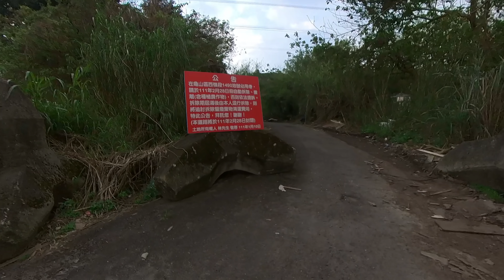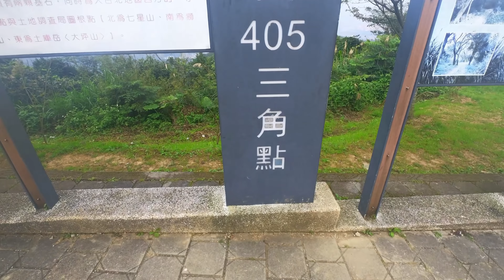大棟山405高地首航│GOOGLE帶你去Off-Road│換掉4年老飛輪、拉伸率1%鍊條│換上新鞋，準備迎戰重口味路線！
桃園龜山大棟山:終點海拔405m

想宅在家時
就期待著放假時可以下暴雨
這樣耍廢起來也不會有罪惡感
然後就出大太陽了.

這次騎的是平易近人的桃園大棟山
聽說有五條路線可以上去
但路痴如我只找到兩條
這次上去的還有一半是Off-Road

這趟的另一個目的就是測試一下新裝備
換掉4年的老飛輪
拉伸率1%的鍊條(才用不到半年啊)
以及全新的鞋子??

希望能夠以最佳狀態
去面對即將來臨的高難度挑戰囉!

章節:
00:00​​​ 大棟山路線介紹
01:38 新嶺山步道
03:27​​​ 往大棟山
05:15​​​ ENDING
除了YouTube頻道外
也可以來逛逛FACEBOOK的粉絲專頁喔！
會有最即時的圖文心得分享